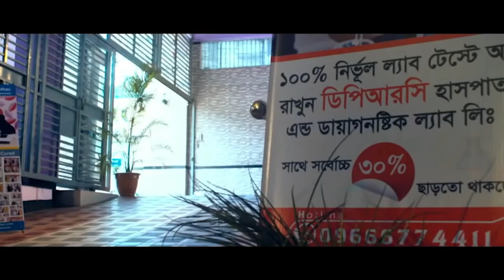আলহামদুলিল্লাহ কোমর ব্যথার রোগী সুস্থ হয়ে বাড়ি ফিরে যাচ্ছেন । PLID, Back Pain, Knee Pain,